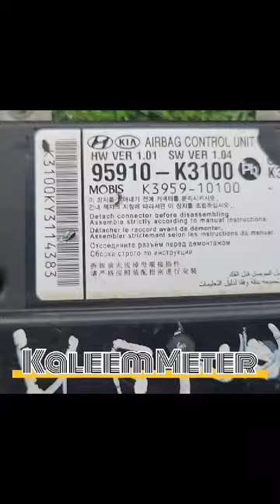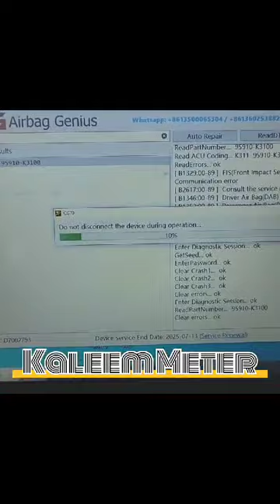CG70 Airbag tool Automatic Repair Done 👍